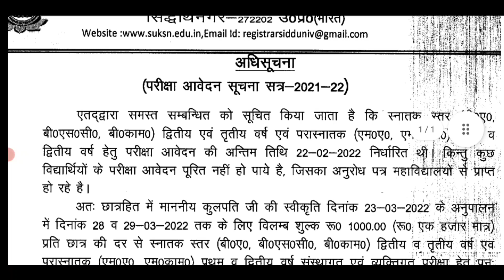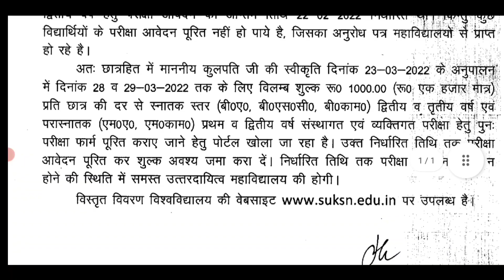Siddharth University Kapilvastu BA Bsc Bcom Exam News Today || Siddharth University Latest News